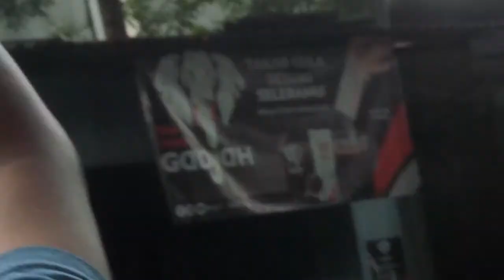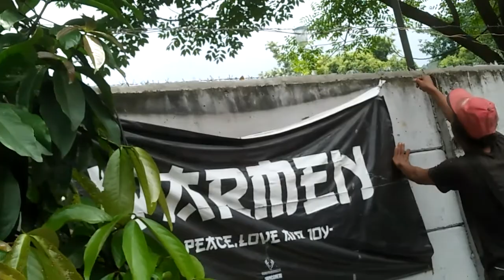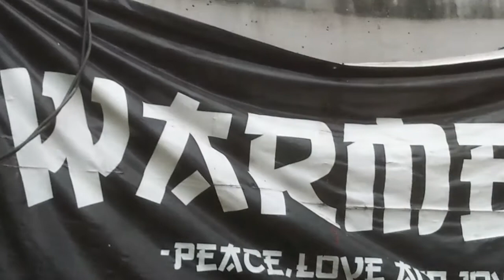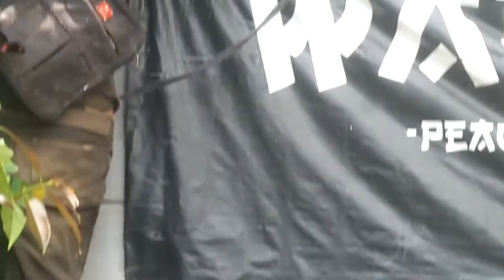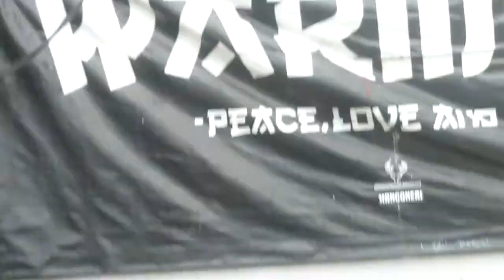Bandangan Burung srigunting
Asalamualaikum,vidio kali ini @ciptosong4719 memposting burung bandangan srigunting hinggap di kabel listrik.